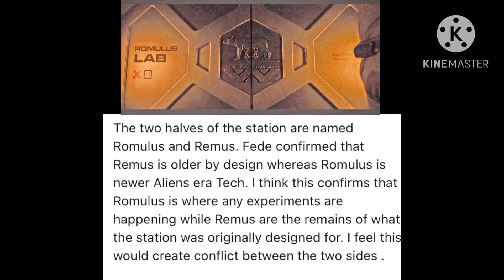Could The Space Station In Alien Romulus Be A Black Site Lab(Theory)